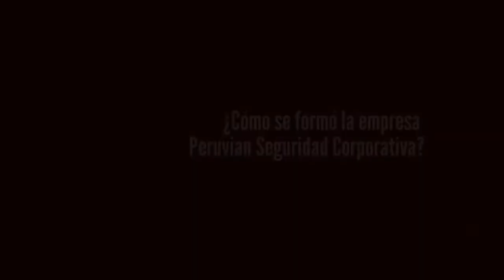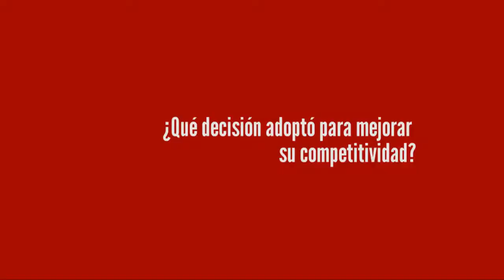Innóvate Perú | Certifican a empresa de seguridad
Con el apoyo de Innóvate Perú, empresa de seguridad obtuvo doble certificación de calidad.

Lima, junio de 2017